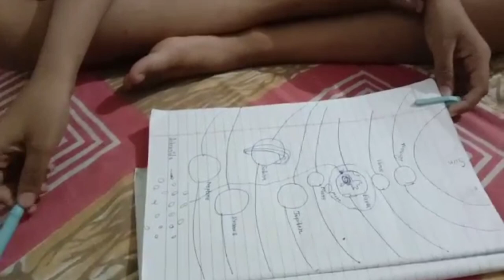Explaining Dynasore and asteroid' s concepts by Master Shauryan#dynasore#Asteroid#concepts#master